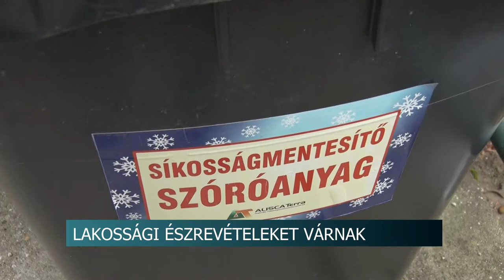20210203 hirado varosuzemeltetesi feladatok szekszardon